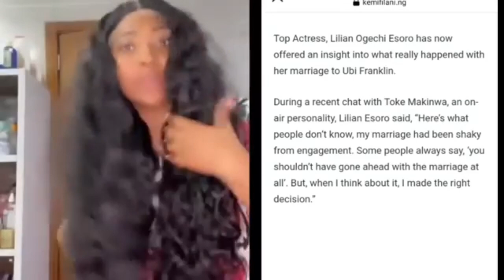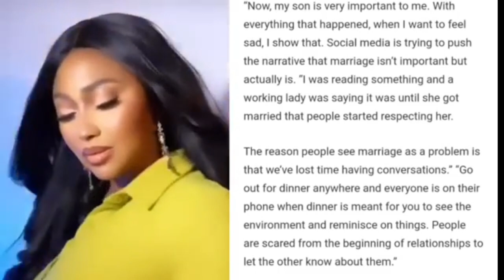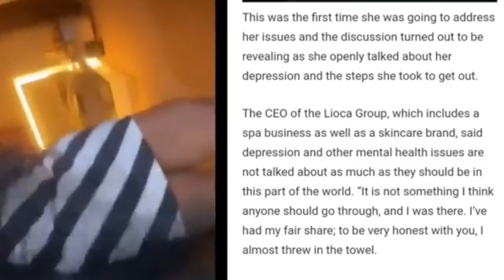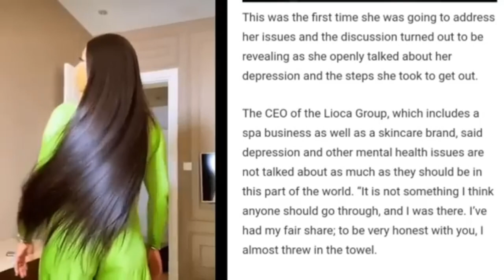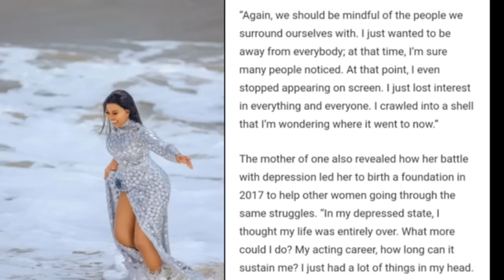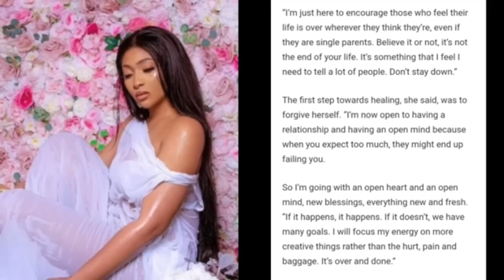LILIAN ESORO HAS THIS TO SAY ABOUT HER FAILED MARRIAGE TO UBI FRANKLIN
Lilian Esoro don comout come tell us wetin happen why her marriage with Ubi Franklin no work.